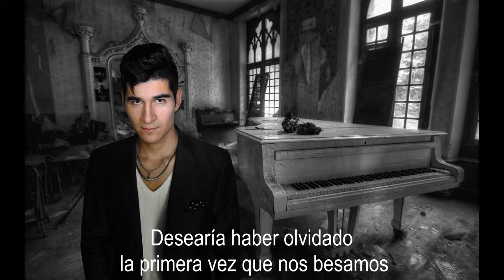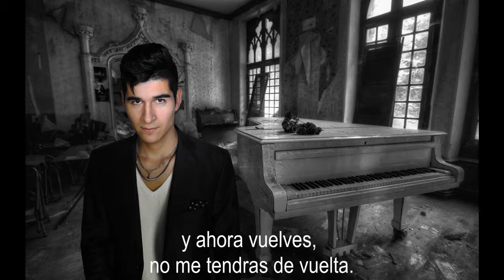Eric johansen - Jar of hearths (Christina Perri)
2017